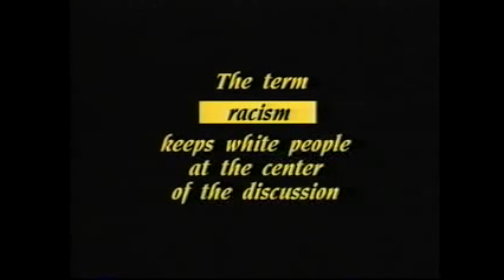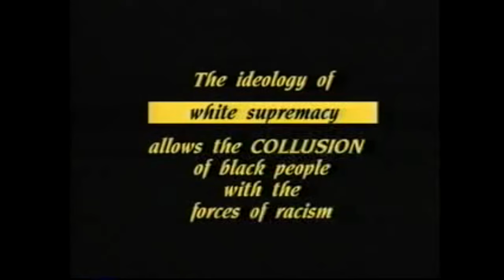bell hooks on interlocking systems of domination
bell hooks explains how white supremacy, imperialism, capitalism and patriarchy are interlocking systems of domination that define our reality.